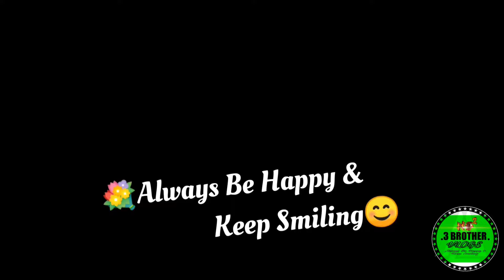(Sexy Dance In Public🙀🔥) Yimmy Yimmy Epic Reaction🤣 Jacqueline V/S Me 😂Laugh 🤣 Funny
Sexy Dance in Public (Best Reaction on  public)    Crazy Dance In Public (First time in Nepal)      Yimmy Yimmy Trending Song❤️